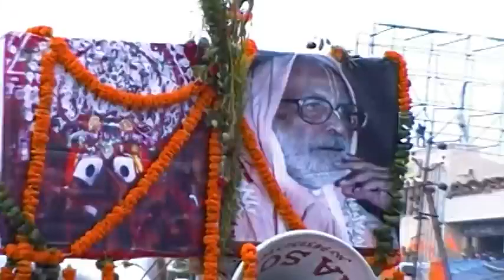Ratha Yatra Darshans: Sankirtan in front of Baladev's Chariot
21 June 2012 (First day of Ratha Yatra). Usually by sunset, the three chariots of Baladeva, Subhadra and Jagannath would reach Gundica Temple on the first day. This year however, none of the chariots reach Gundica Temple on this day. So our sankirtan party led the crowd in front of Baladeva's chariot to a blissful 6-hour dancing and singing of the Lord's names and glories. Baladeva almost reached Gundica Temple while Subhadra and Jagannath are just about to reach midway. This video is just a little fraction of today's ecstatic sankirtan.